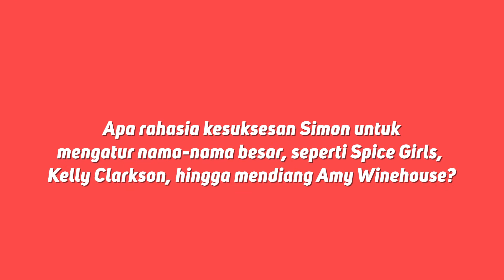Kunci Kesuksesan Simon Fuller sebagai Manajer Artis | Bincang kumparan